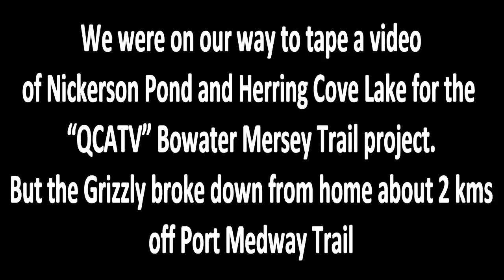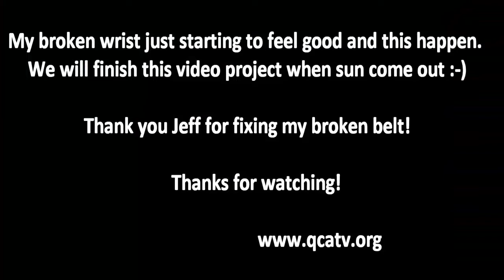Grizzly broke down 2 Kms off Medway River ATV Trail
Herring Cove Lake
for the  Community “QCATV” Bowater Mersey Trail project.
But the Grizzly broke down from home about 2 Km
off Port Medway Trail.
We wanted to tape the who project to show everyone the Bowater Mersey Trail Community system all way to Herring Cove. We just never made it. I broke my arm this summer and I just feeling well to drive my Grizzly after 2 months of not being able to do anything